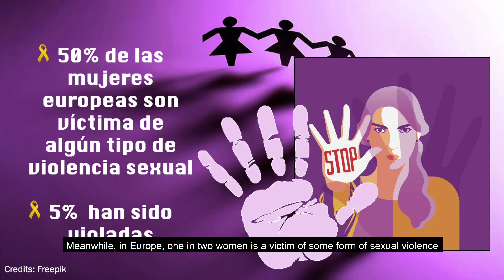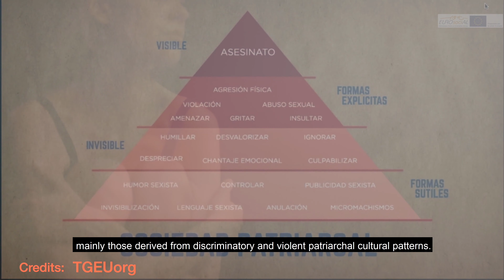Lutte contre les violences de genre : EUROsociAL+ mobilisé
En réunissant des experts et des responsables des deux côtés de l’Atlantique, un webinaire organisé en novembre 2020 par le programme EUROsociAL+ a pu capitaliser sur les apprentissages de sa composante "Politiques d'égalité de genre" depuis son démarrage, et refléter les collaborations d’EUROsociAL+ avec des institutions homologues en Europe et en Amérique latine en matière de lutte contre les violences basées sur le genre et, plus généralement, de réduction des inégalités entre les femmes et les hommes.